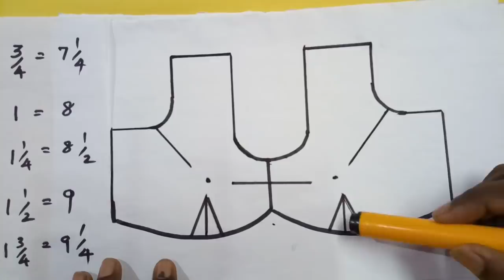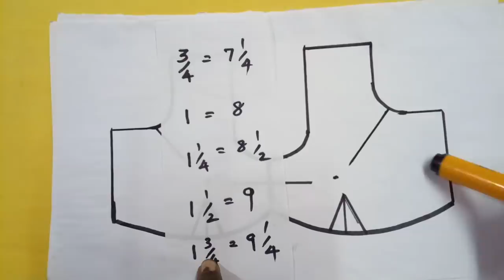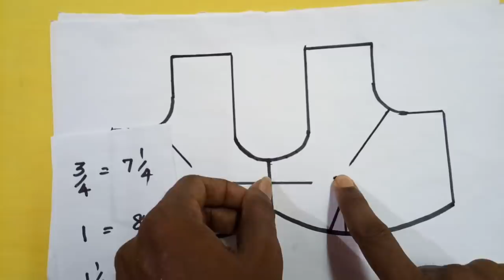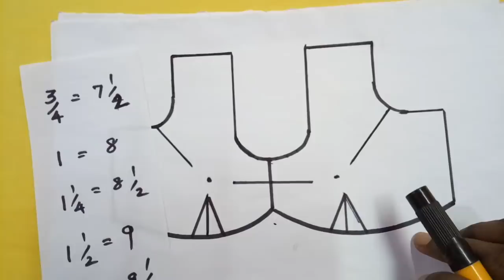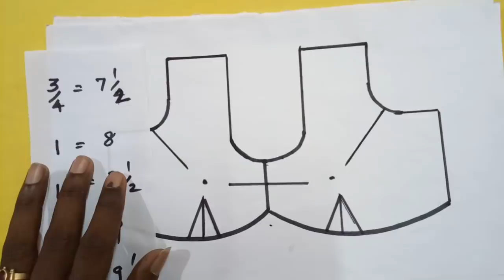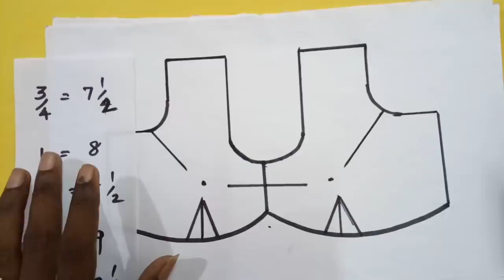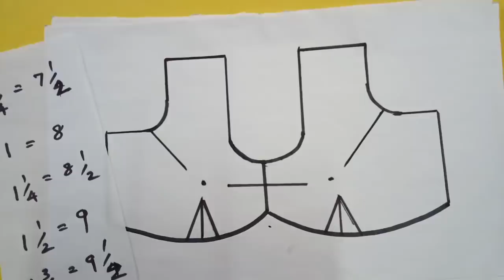Blouse cup size dot stitching perfect measurement | பிளவுஸ் கப் டாட் டுடோரியல் | My Fashion Work